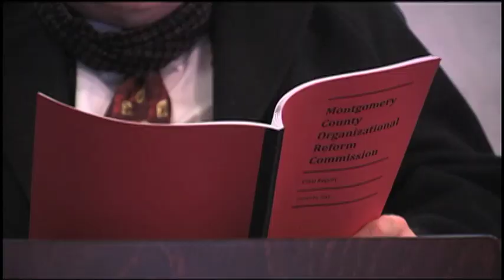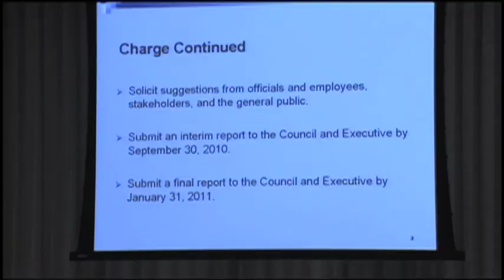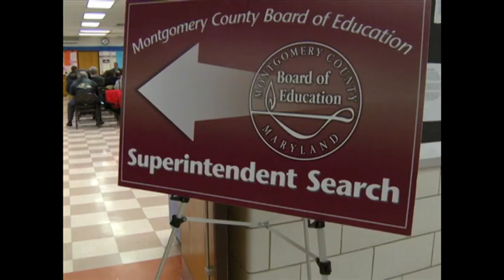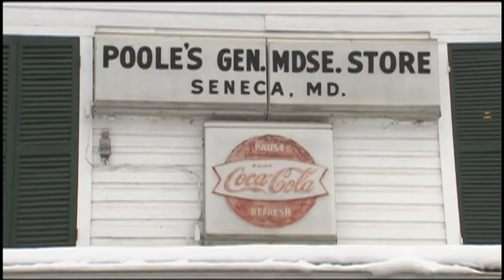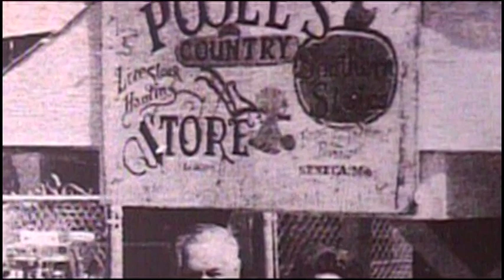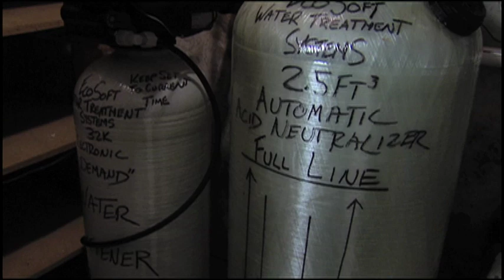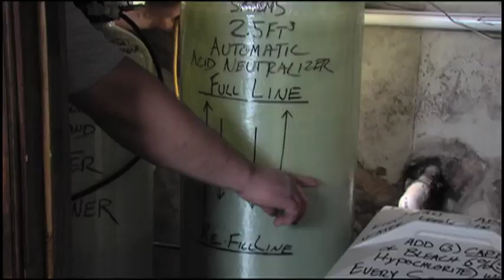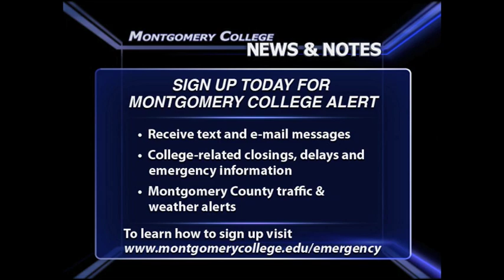CRTW February 4th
To see a Closed Caption version of this video go click on the program title and click on the CC button.

County officials want some answers from Pepco on its response to the latest round of power outages due to winter weather; County Executive Ike Leggett and other officials discuss federal construction in Montgomery County; and The Organizational Reform Commission makes its recommendations to the council.  These stories and more on County Report This Week.

Script:
We begin this week with our latest run of winter weather and the tens of thousands of residents who were left without power for days as a result.  The Montgomery County Council had already scheduled a  update on Pepco's reliability and progress. Now, the Feb. 7 meeting will expand to include discussion of the utility's performance.
The Pepco Work Group appointed by County Executive Ike Leggett is extending the deadline to participate in an online survey of Pepco customers in order to receive the broadest possible range of feedback about their experiences with the electric utility company. To take part in the survey go to:
the survey is available through Monday, February 7th.

County Executive Ike Leggett met with senior GSA and federal officials to discuss the federal sector's construction in the County. Currently, Montgomery is home to 19 federal agencies, but there is a disparity when it comes to federal rental and construction caps that is limiting the economic growth .Lorna Virgili was at the forum

Members of the county council have received a report from the Montgomery Organizational Reform Commission.  The panel was charged with the task of guiding the county toward creating efficient models of providing services and operations.  The council heard recommendations that could save the county tens of millions of dollars.

Rockville's recent Strategic Scan showed that one in three residents are Asian, and so as a way to reach out to the Asian community and celebrate Diversity and Multiculturalism, the City is planning another celebration of the Chinese New Year. Rockville 11's Bridget Broullire has more

WE HAVE THE FIRST "CERTIFIED B CORPORATION" IN MONTGOMERY COUNTY...
"CLEAN CURRENTS", A GREEN ENERGY COMPANY LOCATED IN THE ROCKVILLE INNOVATION CENTER, HAS BECOME THE FIRST BUSINESS HEADQUARTERED IN THE COUNTY TO BECOME A CERTIFIED B CORPORATION.
THIS CERTIFICATION REQUIRES BUSINESSES TO SOLVE SOCIAL ISSUES AND ENVIRONMENTAL PROBLEMS BY MEETING COMPREHENSIVE SOCIAL AND ENVIRONMENTAL PERFORMANCE STANDARDS.
THE CERTIFICATION PROCESS REQUIRES THE COMPANY TO CHANGE ITS GOVERNING DOCUMENTS TO INCLUDE THE CONSIDERATION OF THE ENVIRONMENT.
CERTIFIED B CORPORATIONS ALSO MEET HIGHER LEGAL ACCOUNTABILITY STANDARDS...
CLEAN CURRENTS WAS ALSO THE FIRST IN THE COUNTY TO BE CERTIFIED THROUGH THE GREEN BUSINESS CERTIFICATION PROGRAM.  THEY SELL GREEN POWER TO RESIDENTIAL AND COMMERCIAL CLIENTS IN THE REGION.

The current superintendent of schools Dr. Jerry Weast announced his
retirement effective at the end of the current school year. As part of the process of hiring a new superintendent, the Montgomery County Board of Education held community forums this past week to ask parents and citizens what they are looking for in the school's next superintendent. Lesli Maxwell has our story.
The search firm will compile all the feedback and report back to the board of education by February 14 and use the feedback in their recruiting efforts for the next superintendent.

Poole's General Store closed its doors at the end of last year after 45 years of service.   The building has stood off River Road in Seneca for more than 100 years, and the Department of Parks would like to see it stay for 100 more.

One sector of the job market where there's plenty of hiring going on is the Automotive Technologies field.  But to land a job in the auto repair field, you need a good education.  And in our area, one of the best places to get the education  you need is Montgomery College.  MCTV student reporter, Sophia Reaves has the details on one of MCs most popular programs.

Here's Kathie Stanhope with our Pet of the Week - a mature dog named Maya.

This week our friends from Montgomery Community Media tell us about the benefits of having an ecosoft water system in your home.

Now here's Mark Richardson from Brookside Gardens with some news on the upcoming Green Matters Symposium.

That does for County Report This Week.  Tune in again next week for a look at what's going on inside Montgomery County...I'm Susan Kenedy.